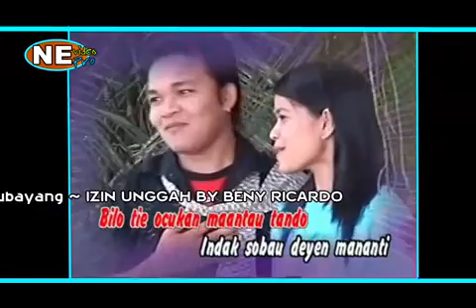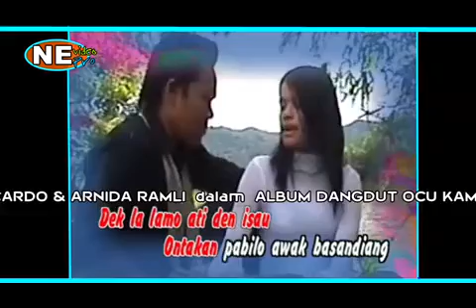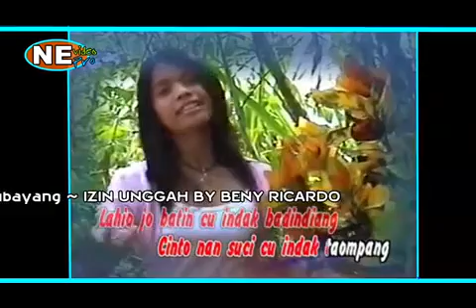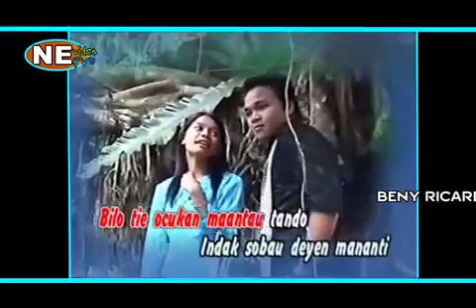Beny Ricardo BATUNANGAN, ALBUM Dangdut Ocu Kampar Kiri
ALBUM DANGDUT OCU KAMPAR KIRI, arr musik MAN SONGGAN